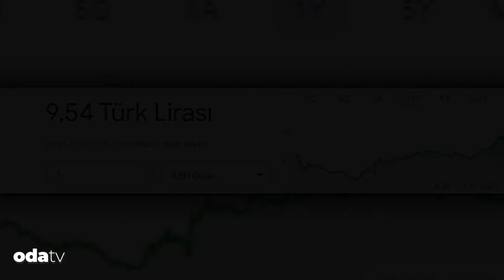Erdoğan'ın Arşivini Açtık | Bugün Doğum Günü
26 Şubat 1954’te doğan Cumhurbaşkanı Erdoğan’ın 69. doğum günü için Twitter’da CumhurunBaşkanı69Yaşında etiketleriyle paylaşımlar yapılıyor. Odatv Erdoğan arşivini açtı ve Belediye Başkanlığı’ndan Cumhurbaşkanlığı dönemine kadar hafızalara yer eden söylemlerini hazırladı.

Beraber Yürüdük Biz Bu Yollarda şarkısı ile yola çıktığı yoldaşları bugün nerede? Laiklik, LGBTİ ya da demokrasi için neler söyledi? Hafızalara kazınan söylemleri Odatv arşivinde…